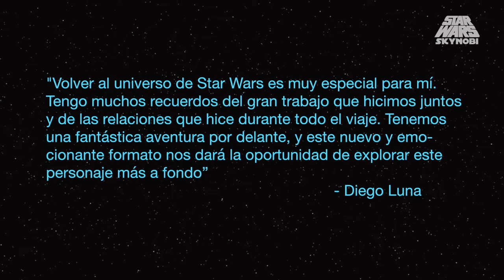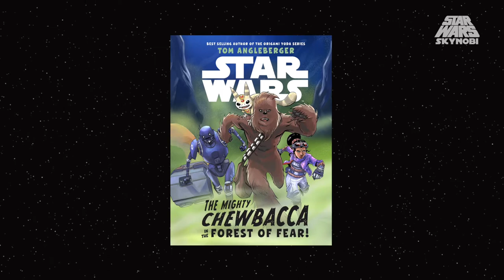NUEVA Serie Live Action con Cassian Andor | Disney Plus